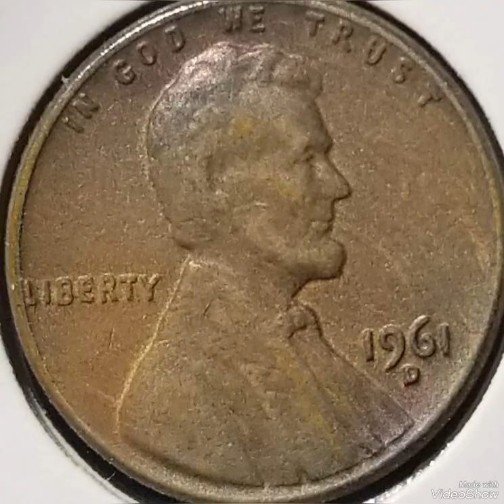Super rare 1961D lincoln pennies Mint Error that Sold For big Money